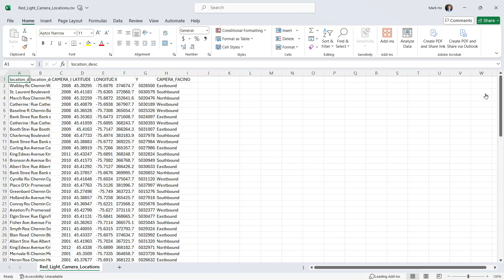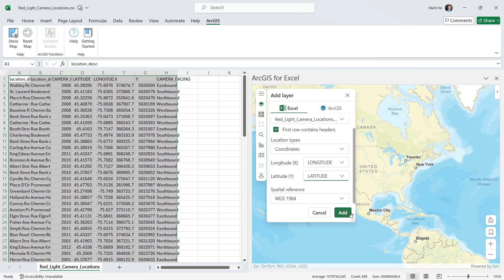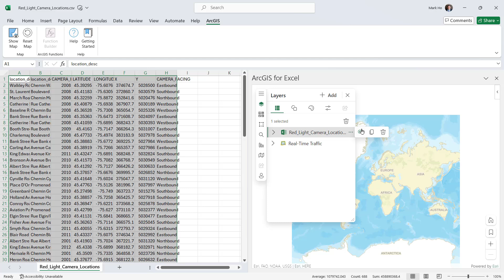Getting Started with ArcGIS for Excel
Are you a Microsoft Excel power user and want to bring ArcGIS mapping capabilities into your worksheets? This GeoSnap introduces you to ArcGIS for Excel, a Microsoft 365 add-in designed to allow you to create interactive maps from your Excel data in a few seconds. We will show you how to install the add-in, then demonstrate how you can make a map within an Excel spreadsheet, even without an ArcGIS subscription account.

Learn more about the ArcGIS for Excel add-in, check out the Esri documentation

0:00 – Intro
0:17 – Install the ArcGIS for Excel add-in to your Microsoft Excel worksheet
0:50 – Sign into the add-in as a guest (not with an ArcGIS account) to show the mapping capabilities for Standard users
1:05 – Add Excel tabular content as X,Y points on a map as a layer using longitude and latitude values
1:40 – Integrate online content layers into the map from ArcGIS content and the ArcGIS Living Atlas of the World
2:03 – Change the symbols of our X,Y data layer

About ArcGIS for Microsoft 365